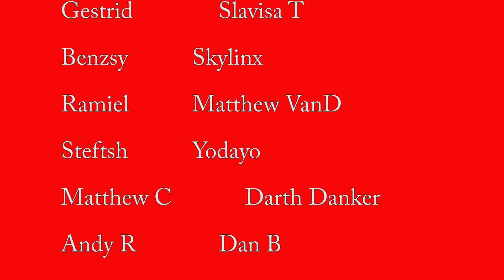Anime Dad REACTS to Attack On Titan, S4 E6 (Ep 65)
"The War Hammer Titan" is episode 6 of the final season of Attack On Titan. In this episode we meet the War Hammer Titan. I watched it and this is my reaction. I hope you check it out!